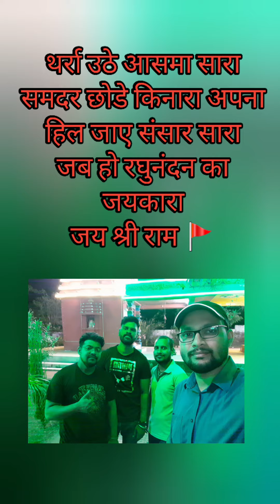🙏🚩Ram Siya Ram Siya Ram Jay Jay Ram 🙏🚩